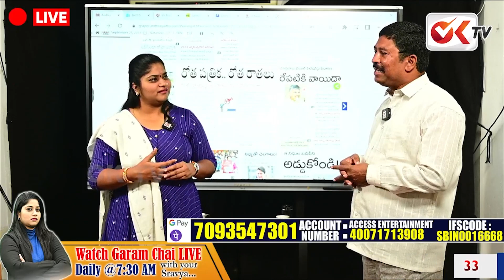చిల్లర పత్రిక చెత్త రాతలు | Skill Development Scam | OK TV